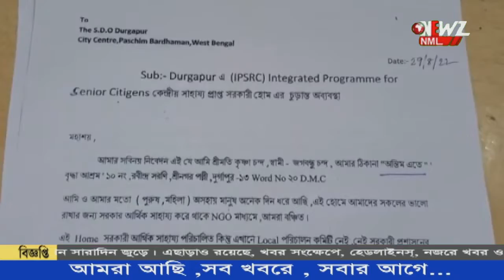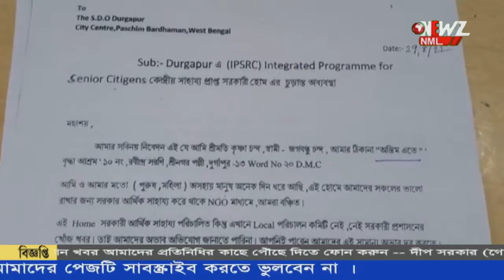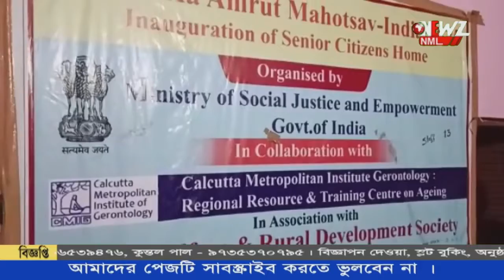পুজোর মুখে সমস্যায় পড়ছেন দুর্গাপুর 'অন্তিম' বৃদ্ধাবাসের আবাসিকরা।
পুজোর মুখে সমস্যায় পড়ছেন দুর্গাপুর 'অন্তিম' বৃদ্ধাবাসের আবাসিকরা। মিলছে না পুষ্টিকর খাবার। নেই বিদ্যুৎ। কর্তৃপক্ষের বিরুদ্ধে টাকা আত্মসাতের অভিযোগ স্থানীয় বাসিন্দাদের। ক্ষোভ উগরে দিয়েছেন তারা।